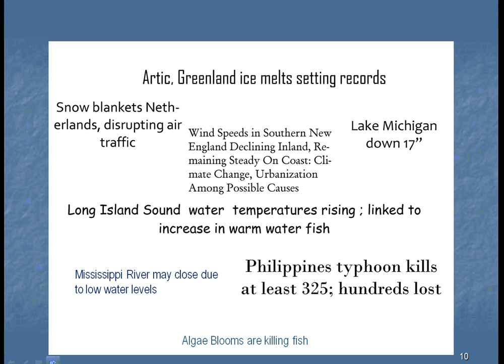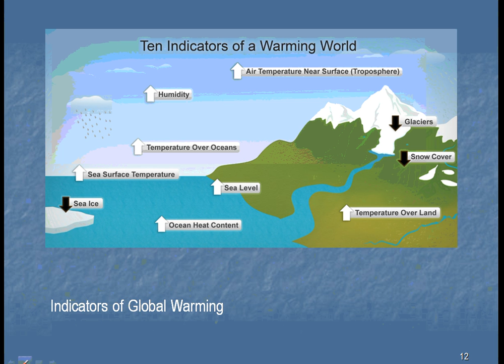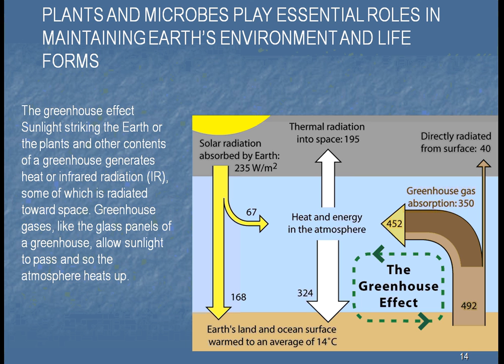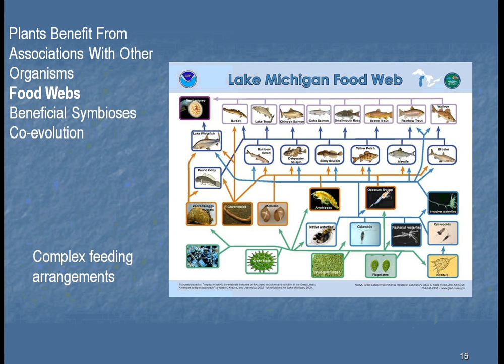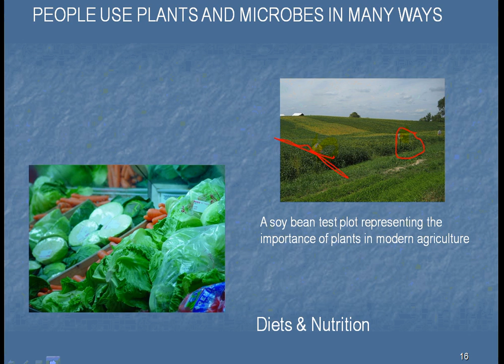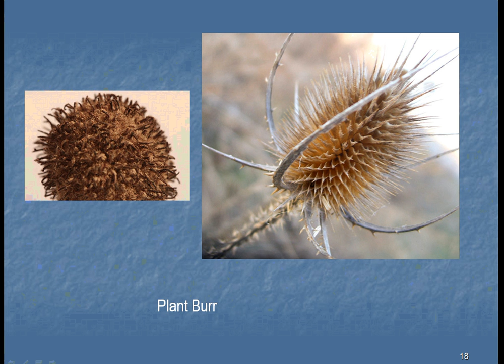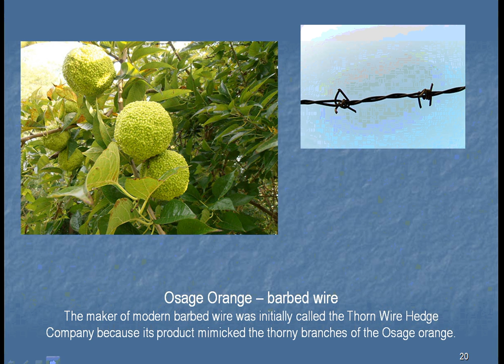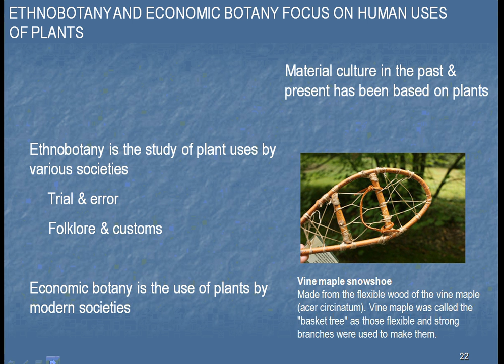HRT125 Unit 1 Part 2: Introduction to Plants and Society